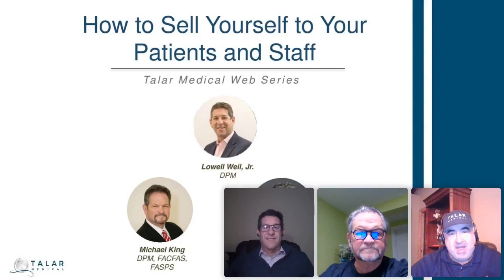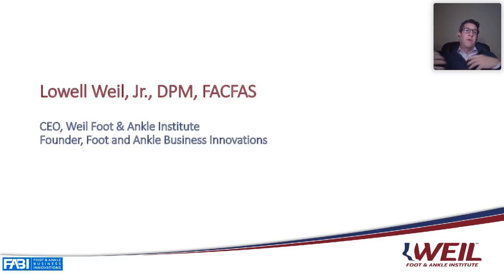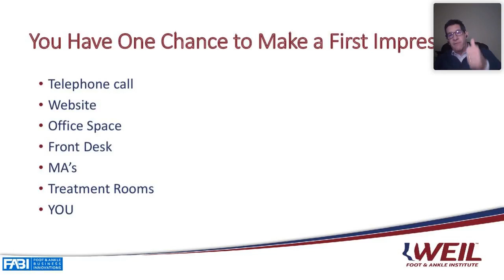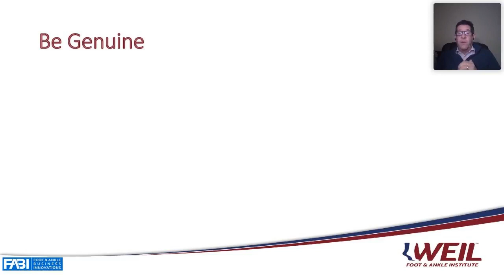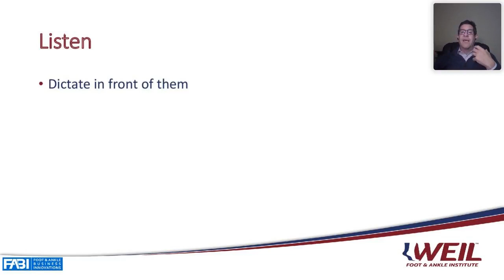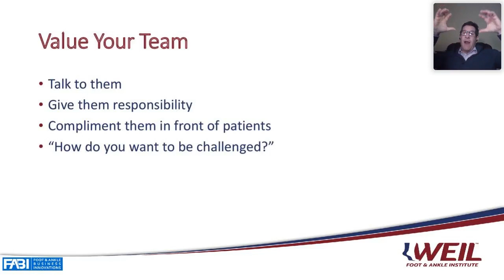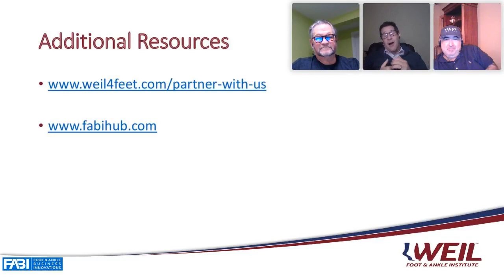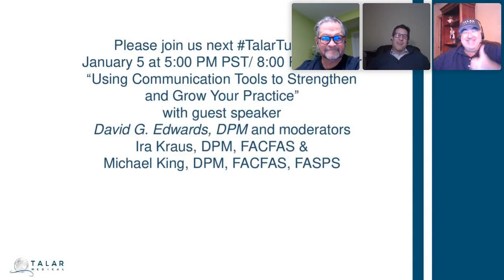How to Sell Yourself to Your Patients and Staff